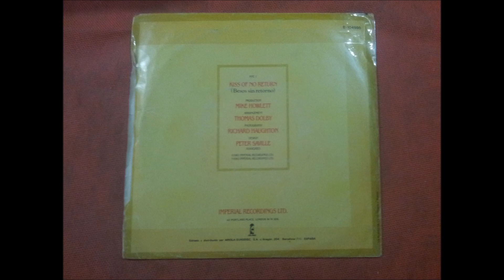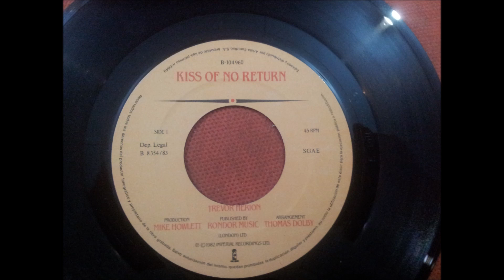TREVOR HERION.(KISS OF NO RETURN.(BESOS SIN RETORNO.(INSTRUMENTAL.)(7''.)(1983.)